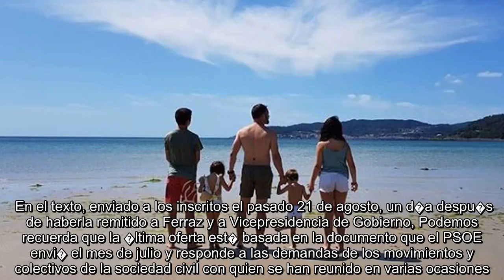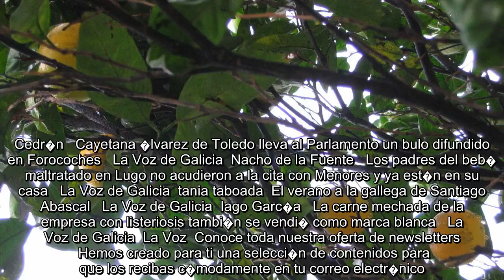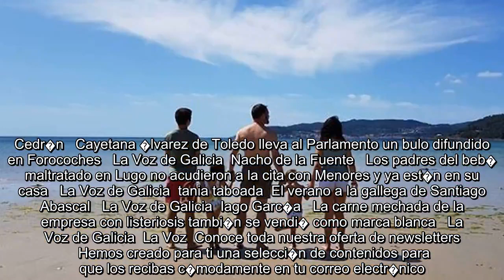✅ Podemos dice por carta a sus bases que no aceptar� el �tr�gala� de S�nchez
✍  Podemos ha remitido una carta a sus bases en la que les informa de la propuesta de investidura enviada a los socialistas y les avisa de que no aceptar�n el �tr�gala� de Pedro S�nchez, es decir, la posici�n de �o como yo digo, o elecciones� porque es �irresponsable y est� llamada al fracaso�. �Lo que ni nosotras ni ninguna otra formaci�n pol�tica puede aceptar es un tr�gala� dice Podemos en la misiva en la que subraya que el documento presentado esta semana a los socialistas es una propuesta �honesta� encaminada a retomar la negociaci�n con el PSOE y concretar un acuerdo de Gobierno para la Espa�a de los pr�ximos cuatro a�os.    En la carta, Podemos insta al PSOE a �regresar a la mesa de negociaci�n cuanto antes� pero tambi�n le pide que responda a su militancia, �la misma que le dijo con Rivera no�. Por ello, emplaza a los socialistas, y en concreto a Pedro S�nchez, a �estar a la altura del momento pol�tico en el que nos encontramos�. En el texto, enviado a los inscritos el pasado 21  ...
💖 PedroS�nchez,